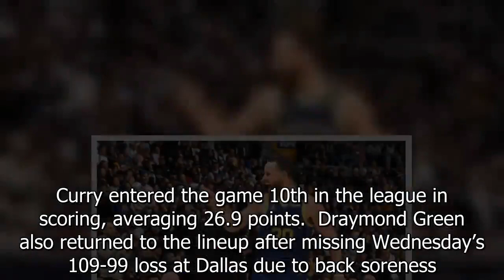Stephen Curry returns to Warriors lineup for pivotal clash vs. Lakers